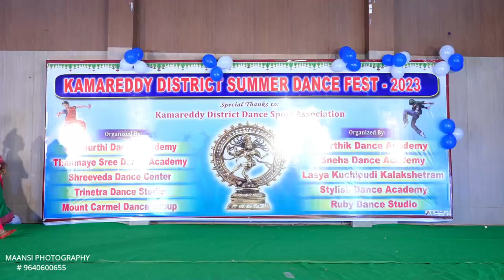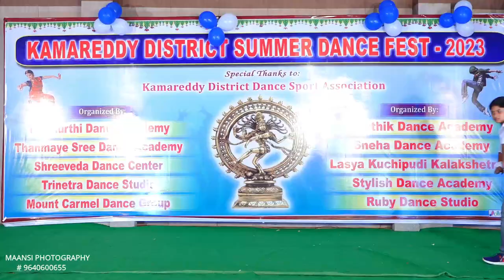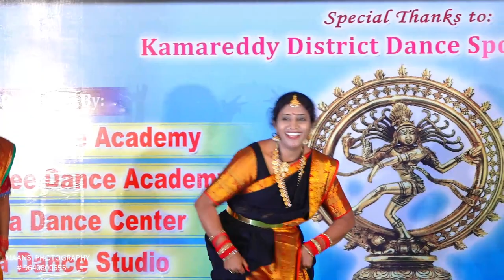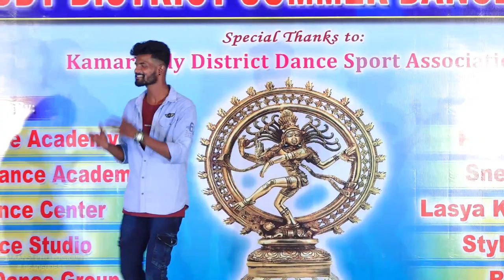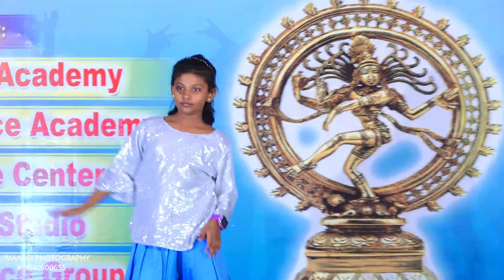Kamareddy District Summer Dance Fest Programe 2023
DOP By : Maansi Photography Kamareddy